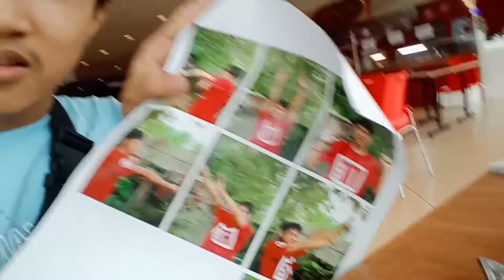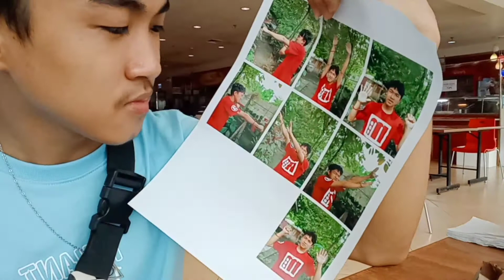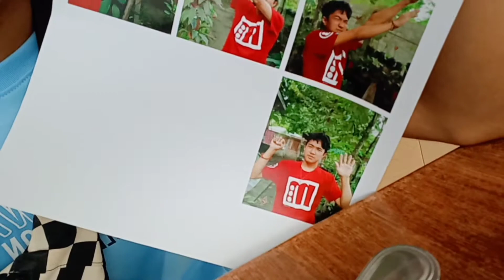Breakfast with my grandma